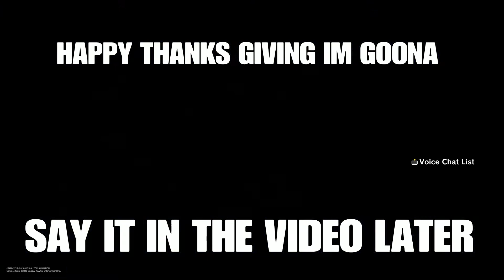LETS TALK : AGAIN....